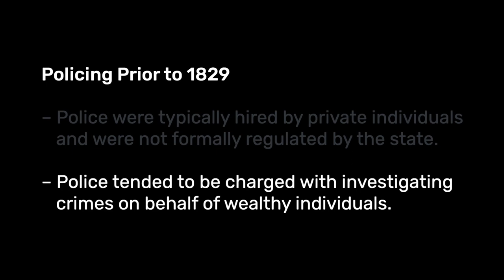A History of Policing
In this lecture, we think about a history of policing, focusing in particular on: (i) Sir Robert Peel, who was home secretary at the time of the 1829 Metropolitan Police Act, which was the formal introduction of the police in Greater London; (ii) the 1856 County and Borough police act, which made police forces in all areas of England and Wales compulsory; (iii) policing prior to 1829 consisting primarily of privately hired individuals tasked with solving a crime, often retrieving stolen property; (iv) the undesirability of this era of policing, due to the vigilante nature of the individuals performing police work; (v) Jonathan Wild who operated both as a member of the criminal underworld and as an assistant to police investigations; (vi) Henry Fielding, who founded the Bow Street Runners in 1749, a precursory force to the Metropolitan police.

This lecture is part of a larger course exploring policing.

MASSOLIT works with university academics to produce short video lectures in the arts, sciences, humanities and social sciences. It is available to schools and colleges on an institutional license as well as via private subscription